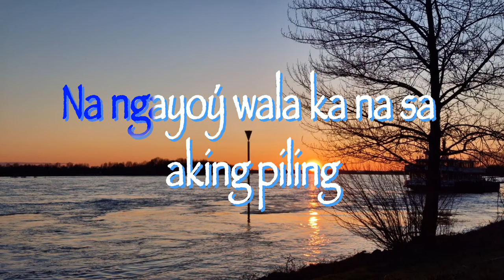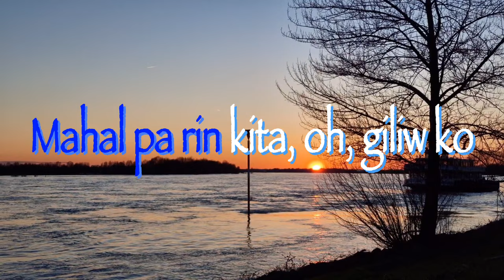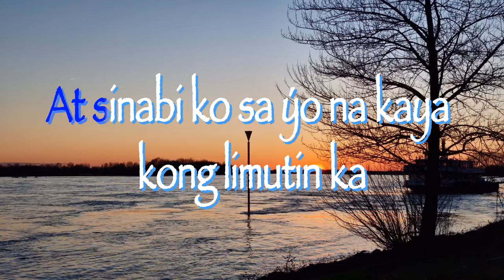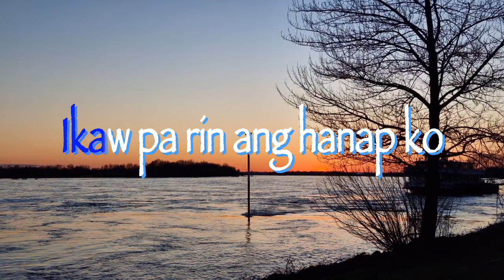MAHAL PA RIN KITA - Rockstar (Cover by Buildex Music)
Mahal Pa rin Kita | Rockstar
Don’t forget to follow his YouTube Channel:

Lyrics

Di maamin ng damdamin
Na ngayoý wala ka na sa aking piling
Araw araw ang dalangin
Ay mayakap kang muli at maangkin.

II
Ngunit pa'no nga ba ang pag-ibig moý magbabalik
Batid ko na nasaktan kita ng labis
At sinabi ko sa ýo na kaya kong limutin ka
Bakit ngayoý hinahanap kita...

Chorus:
Ikaw pa rin ang nais ko
Damang-dama ng puso ko
Mahirap na dayain ang isipa't damdamin
Ikaw pa rin ang hanap ko
Mapapatawad ba ako
Muli't muling sasambitin
Sinisigaw ng damdamin
Mahal pa rin kita, oh, giliw ko...

III
Ala-ala ang kasama
Mga sandaling datiý ano'ng saya
Pinipilit na limutin
Bakit di maamin na wala ka na.

Ngunit pa'no nga ba ang damdamin moý magbabalik

Chorus:
Mapapatawad ba ako
Muli't muling sasambitin
Sinisigaw ng damdamin

Chorus:
Mapapatawad ba ako
Muli't muling sasambitin
Sinisigaw ng damdamin

owned by Jonas Ejercito @Wesel am Rhein Germany on 4 April 2023